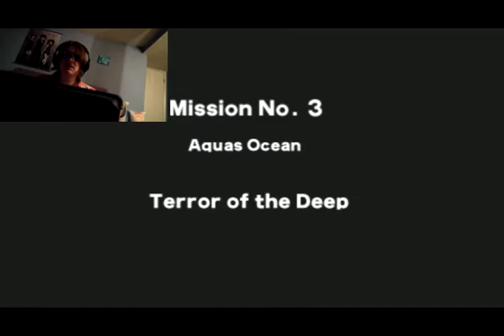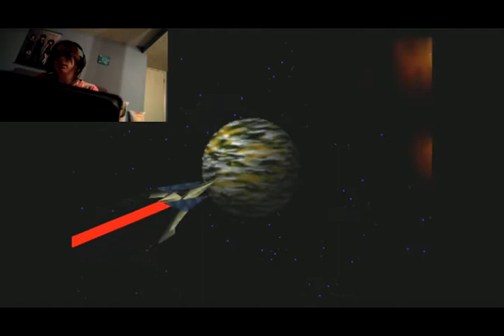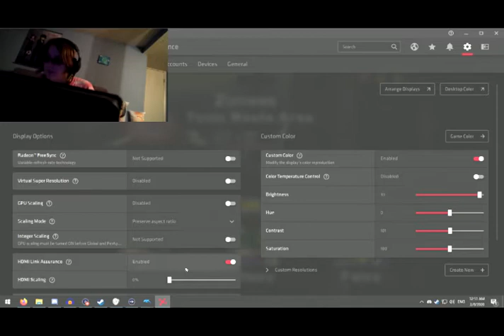the 7 trials of star fox! pt 3 of 5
hey ya'll thanks for tuning in once again, on todays episode we are finally fighting star fox himself... but are things as they seem?? tune in 2 find out!